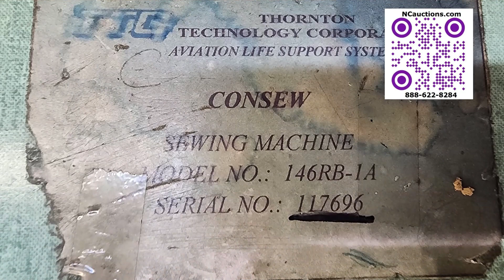Auctioning Industrial Sewing Machines Consew, Mitsubishi, Singer, Pfaff Auctions NCauctions.com